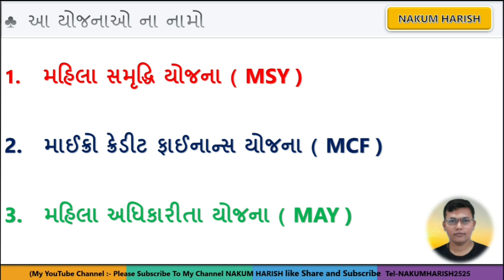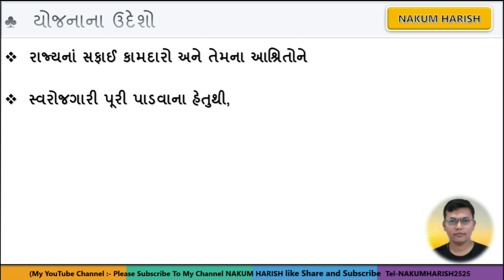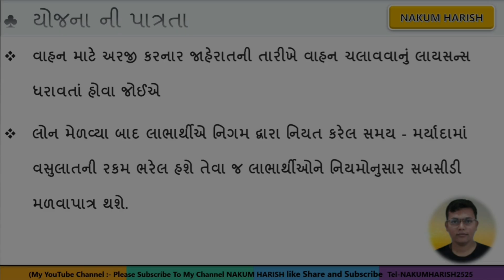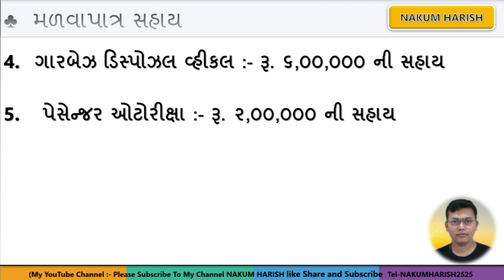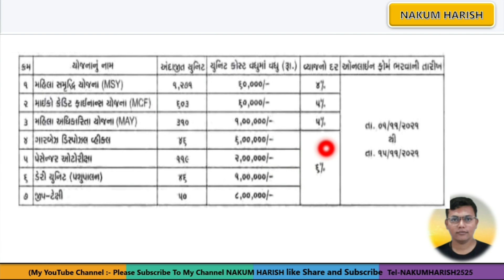latest Gujarat government new 7 subsidy Yojana 2021|| સરકારની નવી 7 યોજનાઓ 75 હજાર સબસીડી શરૂ ફોર્મ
આ વિડીયો માં સરકારની નવી 7 યોજનાઓ  આવી  તેના વિશે વાત કરેલી છે

🎙️🎙️ # hashtag # 🎙️🎙️

10000 Ni sahay Gujarat sarkar 2021 ||new Government Yojana

મુખ્યમંત્રી મહિલા ઉત્કર્ષ યોજના
મહિલા યોજનાઓ
ધનલક્ષ્મી યોજના
સરકારી યોજનાઓ 2020  pdf
નવી યોજના
મહિલા સ્વરોજગાર યોજના
મહિલા સશક્તિકરણ યોજના
મહિલા સમૃદ્ધિ યોજના
Mahila Samriddhi Yojana Apply Online
Mahila Samridhi Yojana Information
Mahila Samridhi Yojana started in
Mahila Samridhi Yojana Wikipedia
Pradhan Mantri Mahila Yojana 2020
Mahila Yojana Loan
Mahila Samridhi Yojana launch date
Mahila Samridhi Yojana

🌐 kindly information 🌐

1. No delicacy or editing of the videos is allowed without the written permission of the publisher.

2. All the disputes are subject @ Copyright Reserved